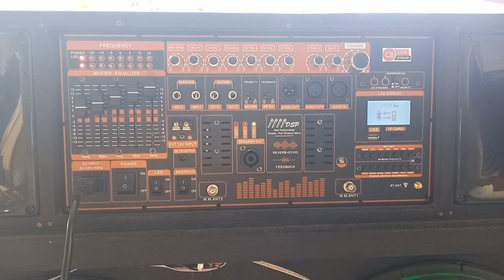combo mạch loa kéo 4 tấc đôi hàng cao cấp tích hợp nhiều công nghệ đột phá mới âm thanh đỉnh cao